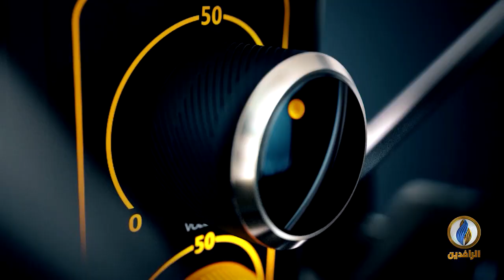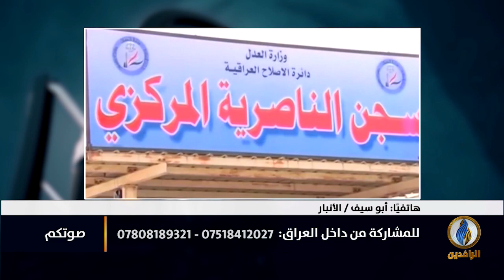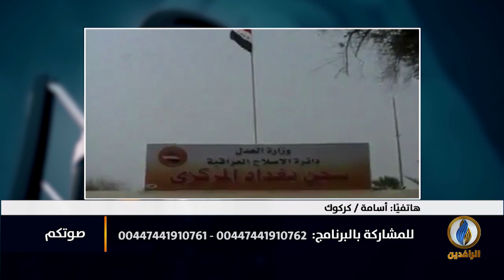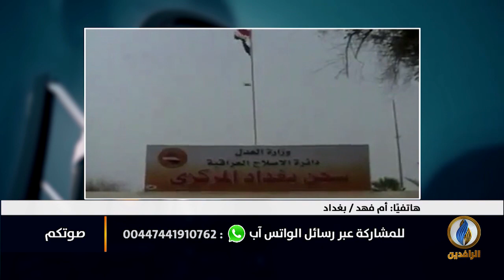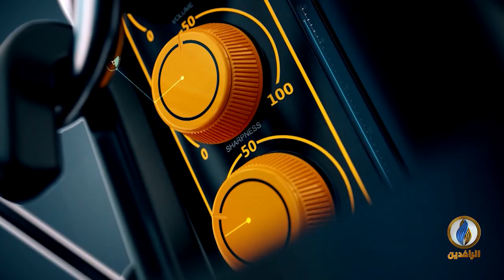صوتكم | معتقلو العراق مأساة لا تنتهي